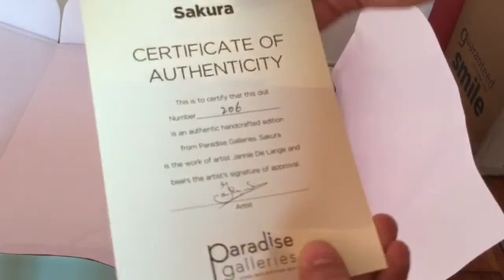Paradise Galleries new baby girl Sakura baby girl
Paradise Gallories Sakura new baby girl box opening and details